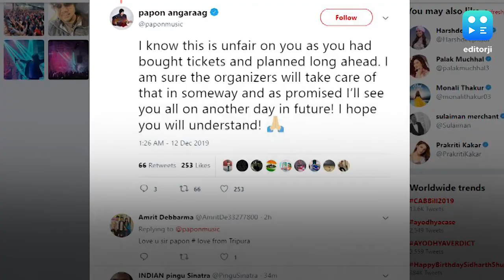'My home state is burning': singer Papon calls off Delhi concert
Singer Papon has called off his Delhi gig this weekend as protests continue in his home state of Assam. Known for his hits such as 'Jiyein Kyun' and 'Moh moh ke dhaage', the singer took to Twitter and wrote 'My home state is burning, crying and under curfew, and in this state of mind I won't be able to entertain'. Meanwhile, the singer whose real name is Angaraag Mahanta, also wrote that organizers will take care of the sold tickets and promised his fans to see them another day in the future.